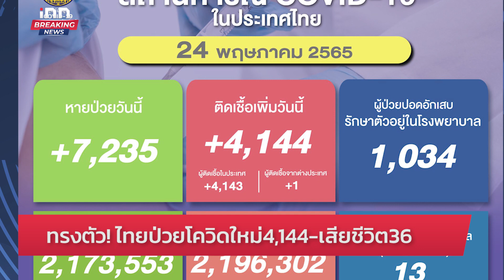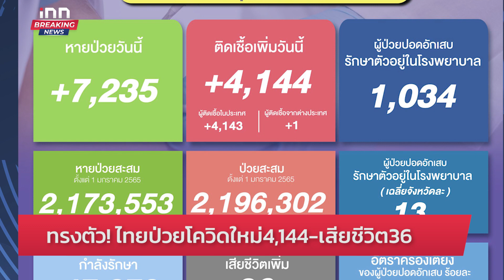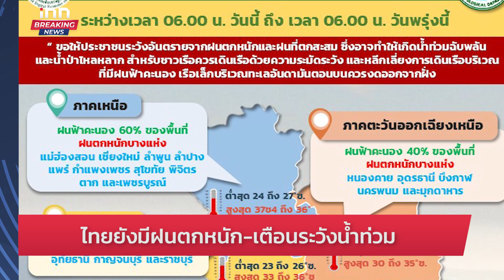“ปริญญ์” จ่อเข้ารับทราบข้อหากระทำอนาจารฯ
รอง ผบช.น. เผยปริญญ์เตรียมเข้ารับทราบข้อหากระทำอนาจารฯ พร้อมเตรียมแจ้งข้อหาเพิ่ม 1 คดี